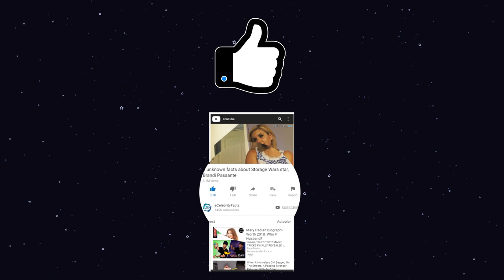What is The Virginian Star James Drury Doing Now? Net Worth 2020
Where is The Virginian James Drury in 2020? Net Worth
James Drury is an American actor best known for starring in 90-minute color western TV series, ‘The Virginian.’ He had appeared in movies like ‘Blackboard Jungle,’ ‘Forbidden Planet,’ ‘The Last Wagon’ and ‘Love Me Tender’ alongside Elvis Presley. He also guest starred in TV series like ‘Playhouse 90,’ ‘Gunsmoke,’ ‘Rifleman,’ ‘Cheyenne’ and ‘Alfred Hitchcock Presents.’ The 85-year-old is currently living with his wife in Texas. Find out what he's upto nowadays.

Chapters
0:00 Introduction to James Drury
0:35 James Drury Polio
0:44 James Drury Life with Father
1:12 James Drury Love Me Tender
1:16 James Drury Gunsmoke
2:04 James Drury Walker, Texas Ranger
2:44 James Drury Billy and the Bandit
3:28 James Drury Wife
3:40 James Drury Net Worth

Track: Fun in the Sun
Artist: Chris Haugen

Track: How it Began
Artist: Silent Partner

Track: Mysteries
Artist: Dan Lebowitz

Track: Castleshire
Artist: Chris Haugen